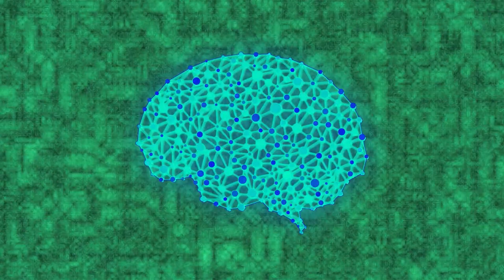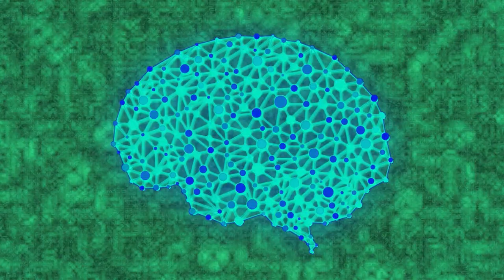16 minutues - Body Neural Networks Stimulation Meditation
shorturl.at/mDPUX
Video By NewHumanDesigns
shorturl.at/jGKQ0